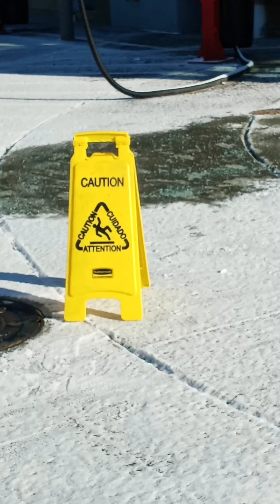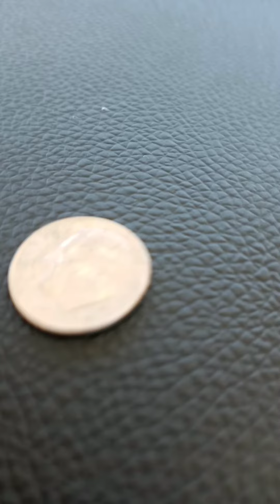Garrett And His Friends Goes To The Car Wash Part 15